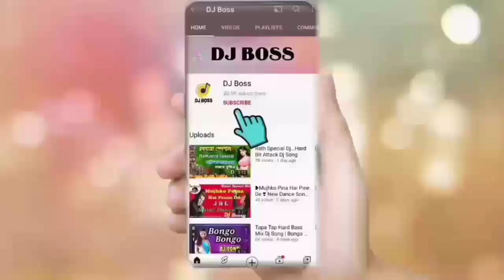Mayna Chalak Chalak Dj Song || Tappori bit